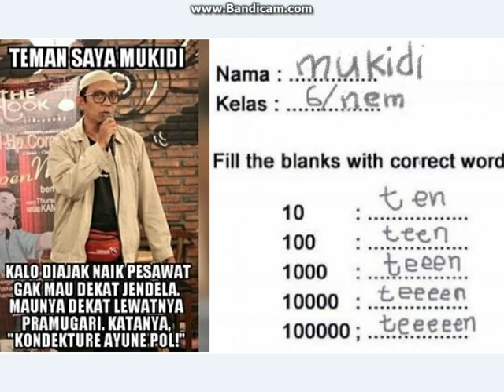Kronologi Terkenalnya Mukidi Asal Cilacap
Kronologi Lahirnya ‘Mukidi’

Jika belum pernah mengenal apa itu lawakan Mukidi? Siapa itu Mukidi dan bagaiman saat ini bisa terkenal, sebaiknya baca kisah lucu berikut.

Alkisah, Mukidi dari Kampung halamannya di Cilacap, Jawa Tengah ingin kembali ke Jakarta. Ia pergi ke Ibu kota menggunakan bus malam. Sama- sama kita ketahui sopir bus malam itu selalu memacu kendaraan dengan kecepatan tinggi. Singkat cerita, bus yang ditumpangi Mukidi memasuki Tol Cikampek.

Hampir seluruh penumpang bus tertidur kecuali si Mukidi. Saat sedang mengebut, sang sopir mengerem mendadak tanpa sebab. Brakk! Para penumpang terbangun kaget dan mendapati kepala mereka berdarah karena tersentak kursi penumpang lain.

Namun, keanehan terjadi pada penumpang yang duduk di sebelah persis Mukidi. Wanita itu terlihat mengeluarkan darah dari lubang hidung secara terus menerus. Penasaran, Mukidi pun langsung bertanya kepada ibu tersebut.

Mukidi: Bu, saya mau tanya. Ini kan penumpang lain kepalanya ya yang berdarah. Lantas kenapa ibu malah hidungnya yang berdarah saat sopir rem mendadak tadi?

Ibu: Ya mas, karena sewaktu tidur tadi saya masih keasyikan ngupil
Kutipan cerita Mukidi di atas merupakan satu dari ribuan karya buatan Soetantyo Moechlas. Pria yang kini berumur 62 tahun itulah ternyata pembuat karakter lucu Mukidi.